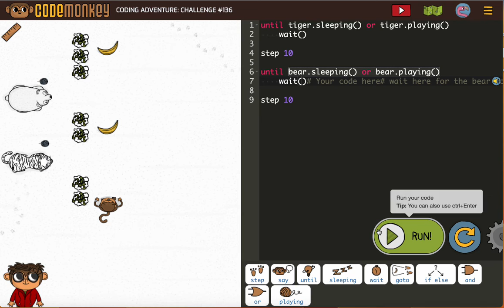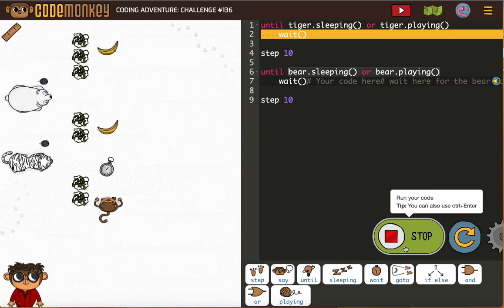Coding Adventure 136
Get help with CodeMonkey Coding Adventure 2 activity 136.